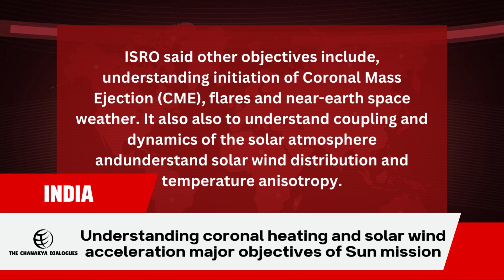चांद के बाद अब सूर्य की बारी | MAJORLY RIGHT with Major Gaurav Arya